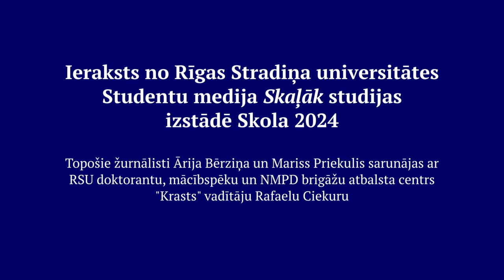Kā kļūt starpdisciplināriem?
Par to, kā dažādu jomu pārstāvjiem veiksmīgāk sadarboties, stāsta RSU absolvents un mācībspēks, kurš bakalaura un maģistra līmenī paguvis studēt gan jurisprudenci, gan veselības aprūpi, un šobrīd doktorantūrā pēta telemedicīnu - Rafaels Ciekurs.

Ārija Bērziņa un Mariss Priekulis, Studentu medijs Skaļāk
Foto: Laura Siņutkina
Tiešraide: Ainārs Siliņš